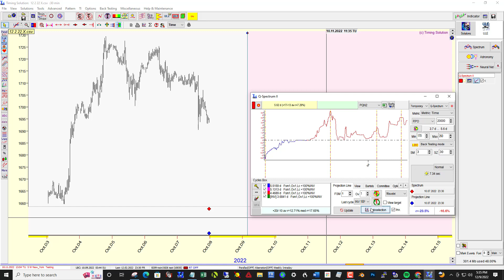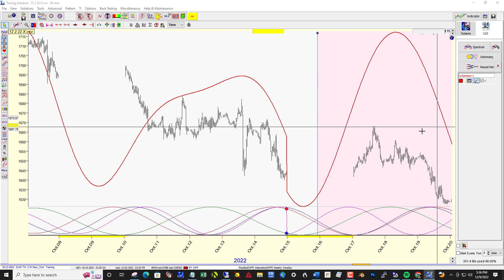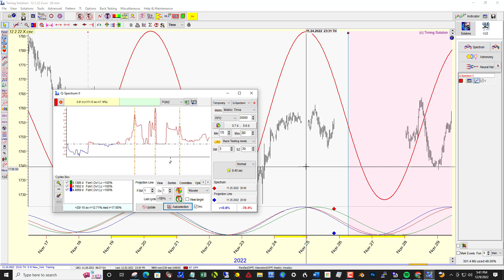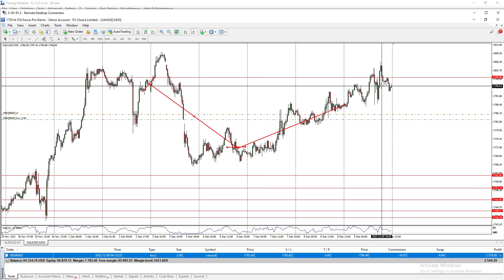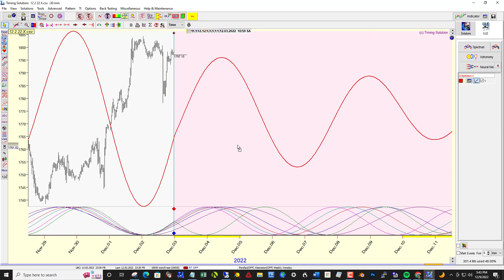100 percent Q Spectrum II on Gold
Use Timing Solution Software to predict Gold price action in 1 week increments.  Results of custom settings are promising.